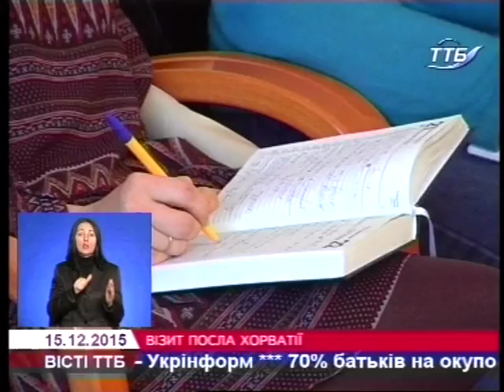У Тернополі побував Надзвичайний та Повноважний Посол Хорватія Томіслав Відошевіч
У Тернополі побував  Надзвичайний та Повноважний Посол Республіки Хорватія в Україні Томіслав Відошевіч. Під час зустрічі з керівництвом області говорили про подальшу співпрацю між країнами. Зокрема, йдеться про співробітництво у сфері туризму та економіки.